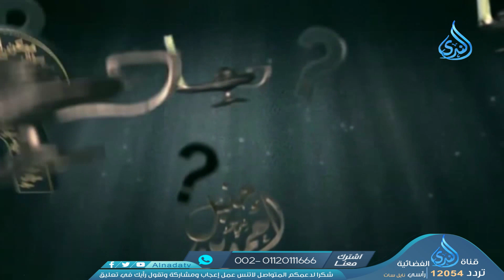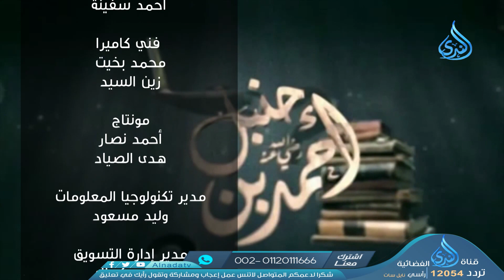برنامج أهل الذكر - د متولي البراجيلي - 07-10-2021